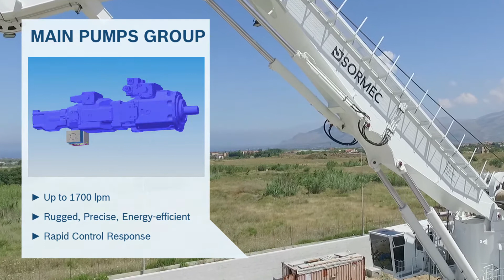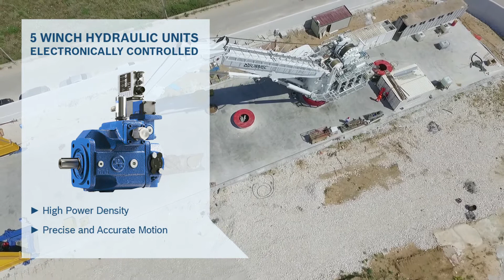Offshore Crane with AHC - Bosch Rexroth for Sormec M4500 [en]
Together with Bosch Rexroth’ solutions and components the Italian company Sormec has realized Offshore Crane M4500EL with an accurate system of AHC. Winch systems installed on the crane guarantee the compensation of movement, safety and reliability.